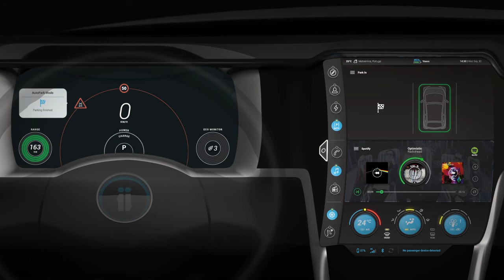Carsharing Concept Scenario - 07 Auto Park End Trip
Scenario 07 - Interface of auto park functionality.

--- Software used ---
Adobe Photoshop
Adobe Illustrator